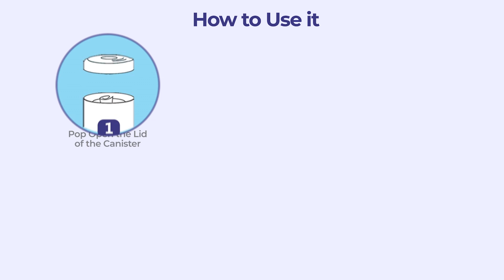Cleno AntiBacterial Food Surface Wipes | Wet Wipes For Cleaning Crockery, Fruits, Vegetables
Introducing Cleno AntiBacterial Food Surface Wet Wipes, A Must-Have For Every Household! These Disinfectant Wipes Are Perfect For Keeping Your Kitchen Clean And Germ-Free. With A Pleasant Scent And Non-Toxic Formula, Cleno Wipes Are Effective Against Common Germs While Leaving No Residue Behind. The Food-Safe Ingredients Make Them Ideal For Cleaning Crockery, Fruits, Vegetables, And Food Packets. Designed For Convenience, Cleno Wipes Are Disposable And Easy To Use. Simply Pop The Lid Open, Pull Out A Wipe, And Close The Lid Properly. The Moisture Content Ensures A Thorough Clean Every Time. Whether You're A Family, Kid, Or Friend, These Wipes Are Perfect For Use In The Kitchen. Customers Love The Effectiveness Of Cleno Wipes, As Well As The Easy-To-Use Format And Pleasant Scent.